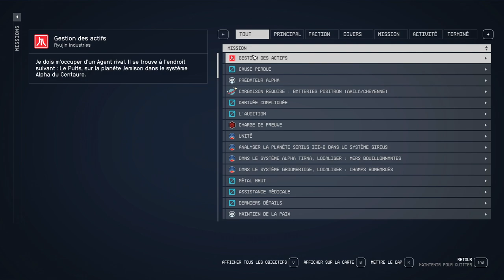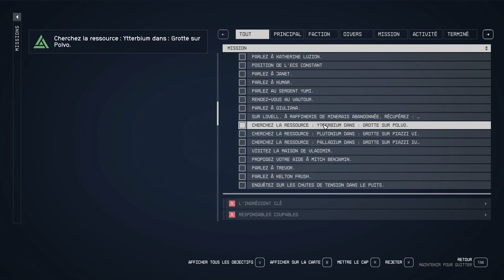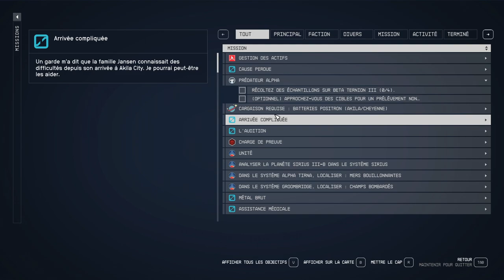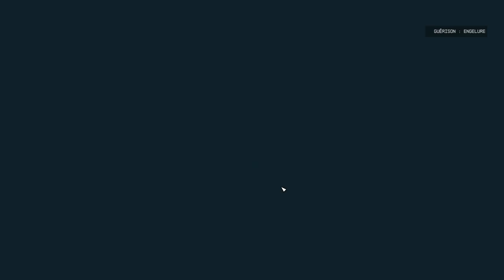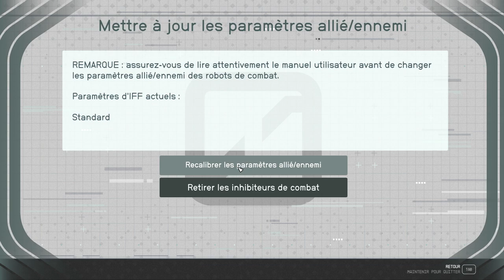STARFIELD - #28 VOLER un vaisseau Astrien ? (Très difficile)